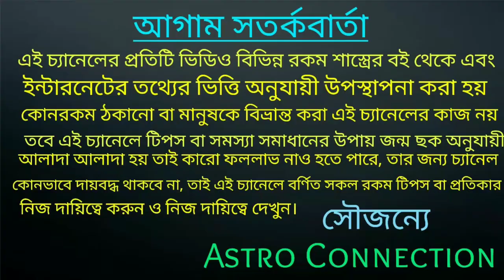2021 থেকে 2023 সাল পর্যন্ত শনি দেবের রথে 8 রাশি বসতে চলেছে ☀️☀️☀️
2021 থেকে 2023 সাল পর্যন্ত শনি দেবের রথে 8 রাশি বসতে চলেছে।